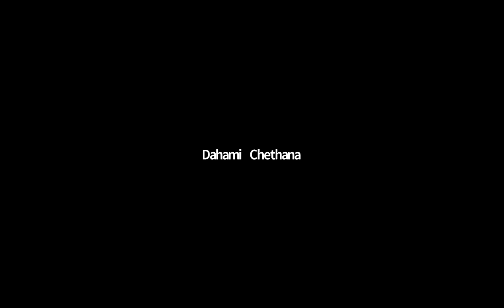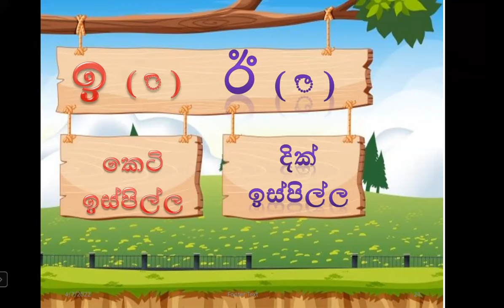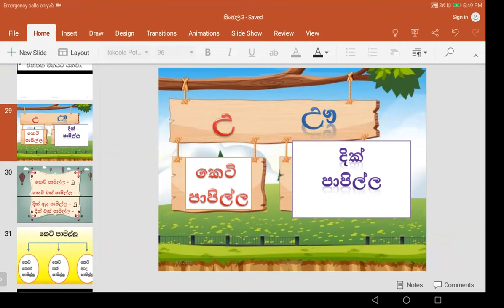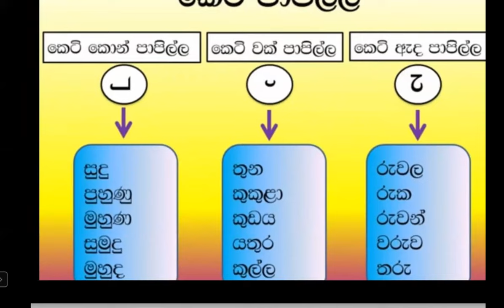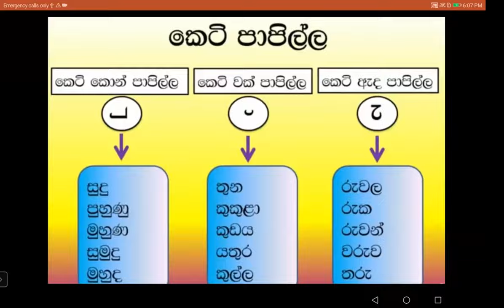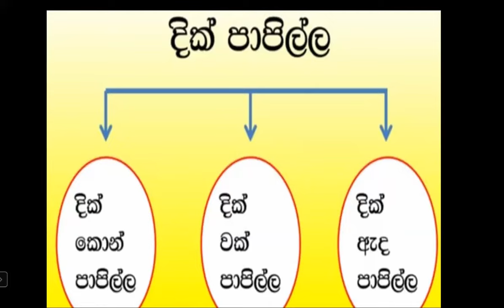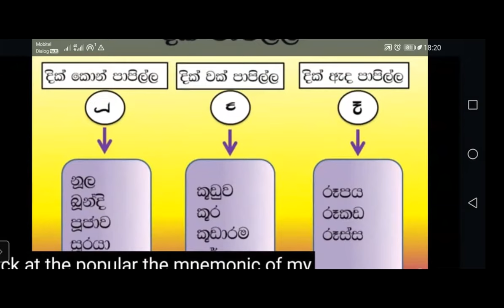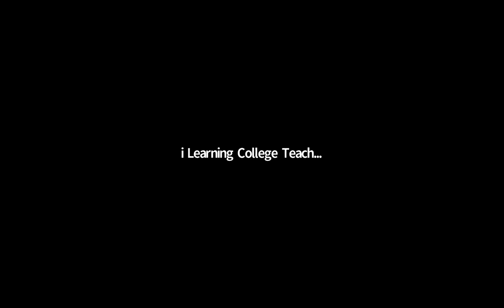3 ශ්‍රේණිය මව්බස පන්තිය බ්‍රහස්පතින්දා Apr 7, 2022